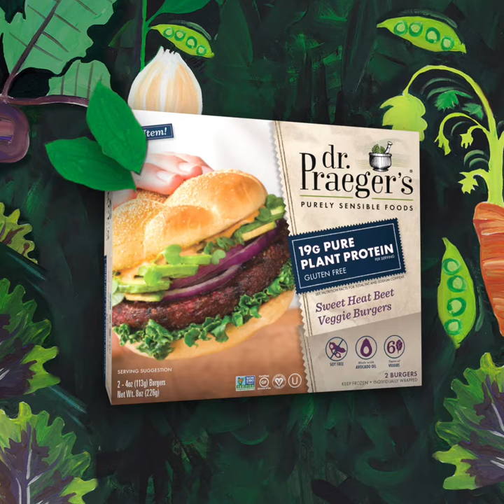Dr. Praeger's Sweet Heat Beet Burger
Plant lovers get hungry!
Dr. Praeger’s delicious new Pure Plant Protein line includes two veggie burgers, breaded Chick’n Tenders in three satisfying flavors, Sunday Funday Meatless Sausage and Super Greens Veggie Nuggets – all seven of the new frozen items are high in protein, vegan, soy and gluten-free and loaded with two or more veggies!